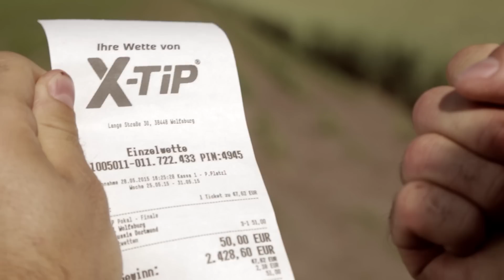Nineteenfortyfive - Folge 2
Svän und Armin hatten etwas Pech bei ihrer Tour zum DFB-Pokalfinale und verpassten den Triumph der Wölfe. Mehr Glück hatte Michele, der seinen Freunden dies nun auf die Nase bindet. Nicht jedoch, ohne die Rache der beiden zu spüren zu bekommen.